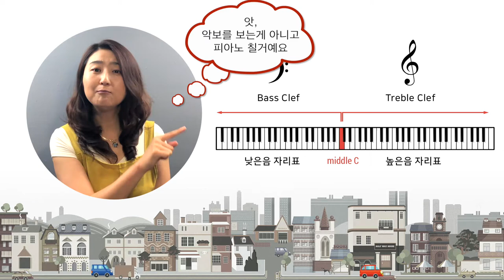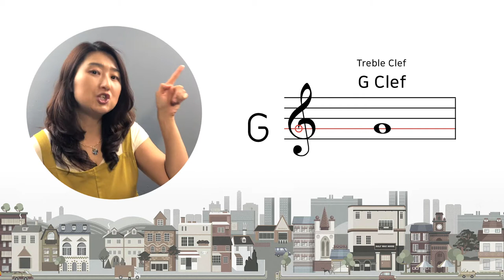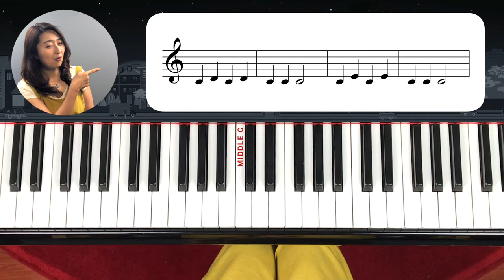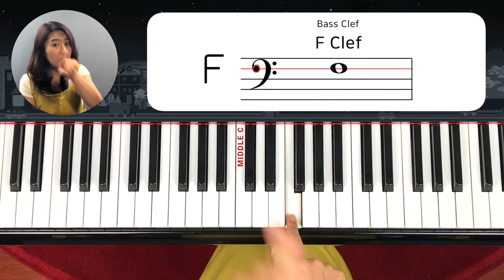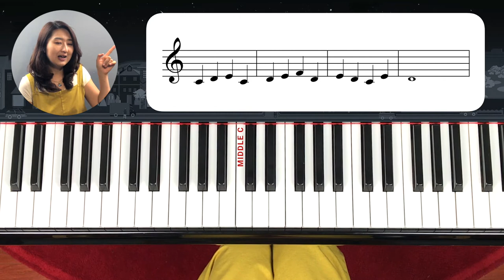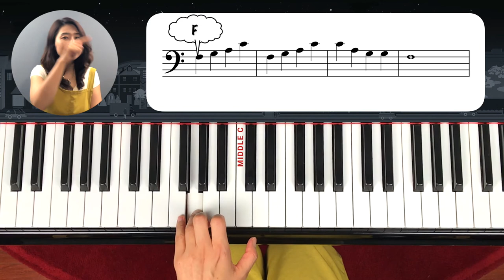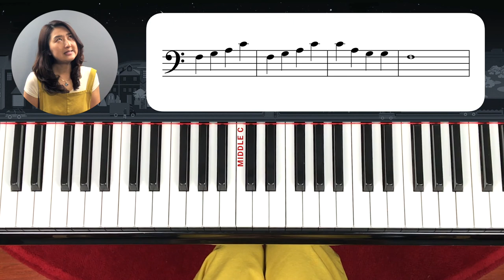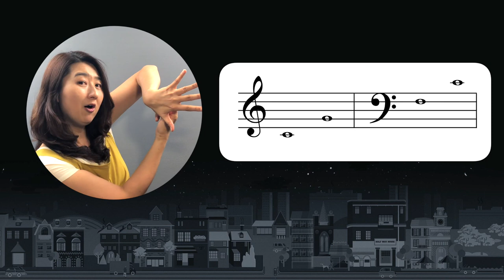[Piano Tutorial] 피아노 놀이 2 - 레슨 5: 높은음자리표와 낮은음자리표에서 피아노 치기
높은 음자리표에서 Middle C- G
낮은 음자리표에서 F- Middle C 사이의 음을 이용해 악보보고 치기를 배웁니다.